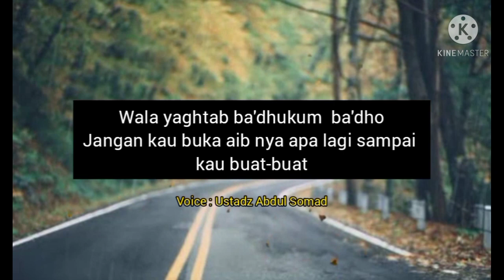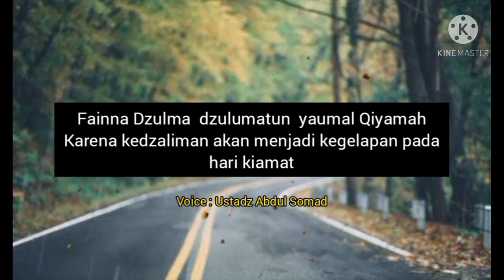HANYA KARENA DUNIA || MENGGUNTING DALAM LIPATAN || Ustadz Abdul Somad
Assalamu'alaikum

Hanya karena dunia,membuat sebagian orang lupa.

Padahal dunia itu bagaikan setetes air,yang di perebutkan banyak orang sampai tega menjegal teman sendiri.

Hanya karena Dunia,Dunia,Dunia.

Dunia hanya tipu-tipu,jadi jangan sampai Lena karena dunia.

Wassalam...